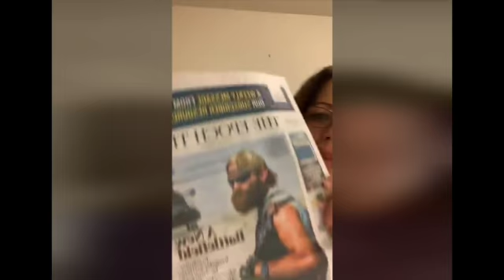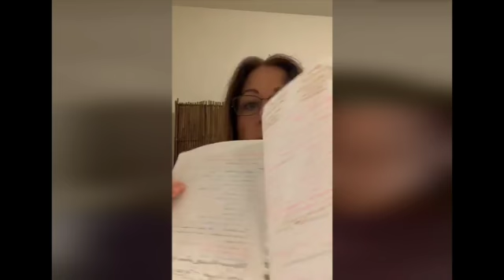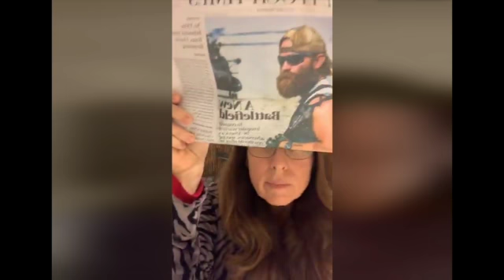Unleashed #1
This Michelle's premier Facebook Live broadcast on June 4, 2020

Michelle Morrow live @ 6:00am pacific time Monday-Friday provides moral support through prayer, declaring God's promises, and reading God's word. We are in a spiritual battle with God versus Satan. Who are you aligning yourself with today? Warmly, M